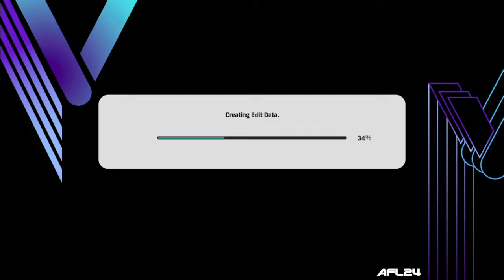PES 2021 & SP Football Life 2024 - AFL Patch 2024 | Bri Liga 1 Patch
PES 2021 & SP Football Life 2024 - AFL (Asian Football League) Patch 2024

► I Forget to show the transfer update, so you can check
► Beli Patch ini dengan harga Rp150.000. Sudah dapat Faces BRI Liga 1 dan full timnas indonesia

PDATE AIO 3.00
- New database
- added 749 teams
- added 27500 players
- added national teams
- added Other teams
- added classic teams
- added young player
- perubahan rating OVR & apperance
e.g: Liga Indonesia OVR 55 - 75
- apperance, skill, motion telah disesuaikan
- transfer winter februari 2024
- new competitions and teams
- tactic, formation and roaster
- fix back number

► Addon tambahan
- New Kits Liga 1 BRI all teams
- New Scorboard Liga 1 BRI
- New Tampilan Menu (eFootball 24)
- 450+ Realface Liga Indonesia
- Kits Server (proses)
- Callname (proses)
- Chant (sedang diperbaiki)

► Notes
Compatible with pes 2021 CPY/Steam
Compatible with Football Life 2024
Size 10gb±

► Credits : AFL TEAM

► Music Credits